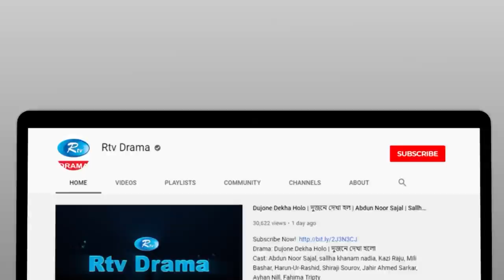Jadu Nagar | জাদু নগর | Ep 50 | Mir Sabbir, A Kh M Hasan, Dr Ejaj, Nadia Mim | Bangla Drama Serial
Episode     : 50
Script        : Ahmed Shahabuddin
Direction   : Kaysar Ahmed

নাটক          : জাদু নগর
পর্ব              : ৫০